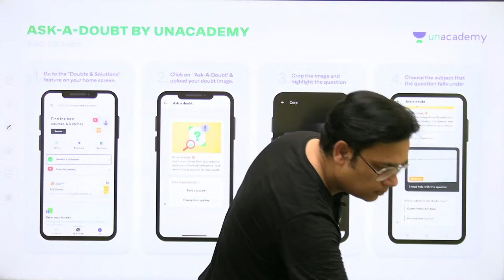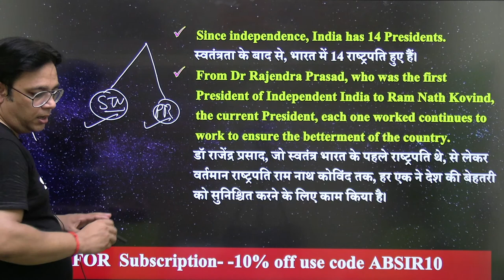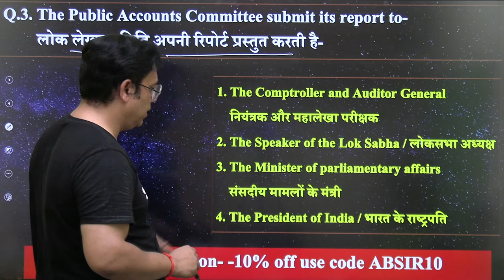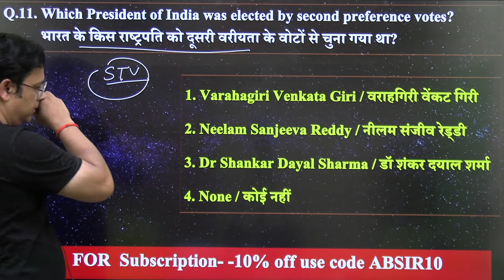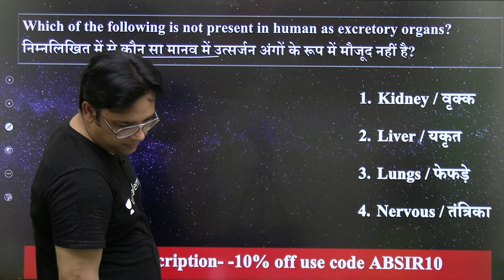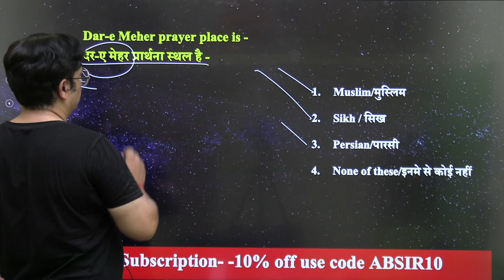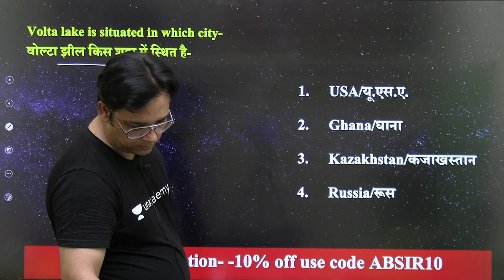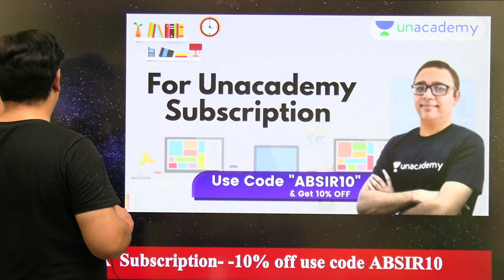Polity | Lecture - 3 | GK /GS/GA | SSC MTS 2021 | wifistudy | Alok Bajpai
In this session Alok Bajpai Sir will be teaching about Polity from GK /GS/GA for SSC MTS 2021 | wifistudy

Unacademy Learner App Benefits:
1. Learn from your favorite Educator
2. Dedicated DOUBT sessions
3. One Subscription, Unlimited Access
4. Real-time interaction with Educators
5. You can ask doubts in a live class
6. Limited students
7. Download the videos & watch them offline

✿ Morning Shows:
05:00 AM - Current Affairs Quiz Show by Bhunesh Sir
06:00 AM - Current Affairs & Static GK by Shipra Ma'am
06:30 AM - One Word Substitution & Idioms by Harsh Sir
07:00 AM - The Hindu Editorial by Sandeep Kesarwani Sir
08:00 AM - Current Affairs Show by Bhunesh Sir
08:40 AM - Vocabulary Show by Harsh Sir

✿ ब्रह्मास्त्र Batch for RRB Group D/CBT 2:
08:00 AM - Biology by Shipra Ma’am
09:00 AM - General Awareness by Bhunesh Sir
09:30 AM - Physics by Neeraj Sir
10:15 AM - Reasoning by Deepak Sir
11:00 AM - Maths by Sahil Sir

✿ Let's Crack RRB Group D 2019-20:
12:00 PM - General Science by Amrita Ma'am
12:30 PM - Maths by Sahil Sir
01:00 PM - Reasoning by Hitesh Sir
01:30 PM - General Awareness by Rohit  Sir

✿ Sankalp 3000+ Selection Batch for SSC CGL 2020-21:
02:00 PM - English by Sandeep Kesarwani Sir
03:00 PM - Maths by Rajesh Nehra sir
04:00 PM - Reasoning by Deepak Sir
05:00 PM - GK By Rohit Kumar

✿ SSC GD 2021:
06:00 PM - Reasoning by Deepak Sir
07:00 PM - GA by Aman Sir
08:00 PM - Maths By Dhasu Sir
09:00 PM - English by Harsh Sir

✿ SSC Special:
09:30 PM- Reasoning By Ritika Tomar
10:00 PM - Reasoning by Akash Chaturvedi
11:00 PM- Reasoning by Hitesh Mishra
11:00 PM - GK/GS by Alok Bajpai Sir

✿ SSC JE/UPPCL JE 2020-21 (Technical) Crash Course:
02:00 PM - Electrical Engg. by Ashish Sir
10:00 PM - Civil Engg. by Sandeep Jyani Sir